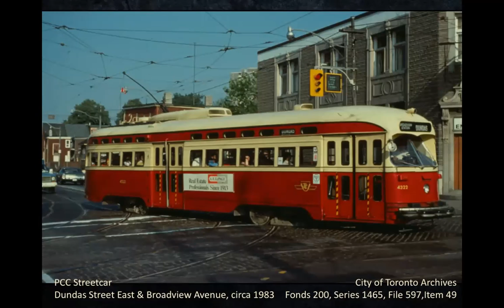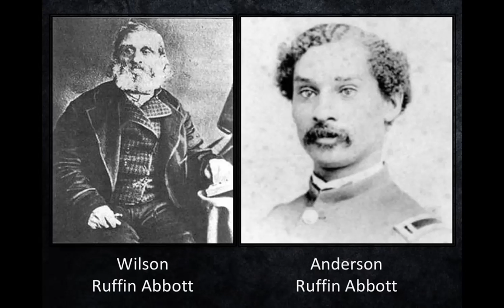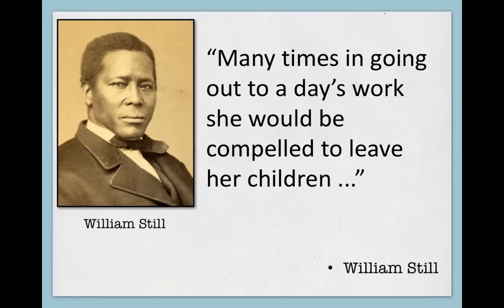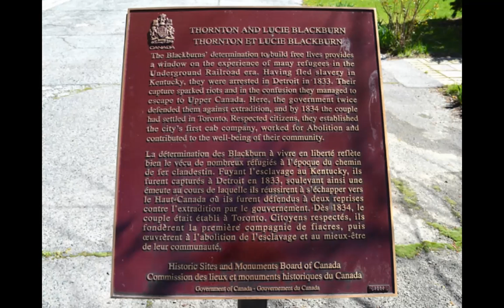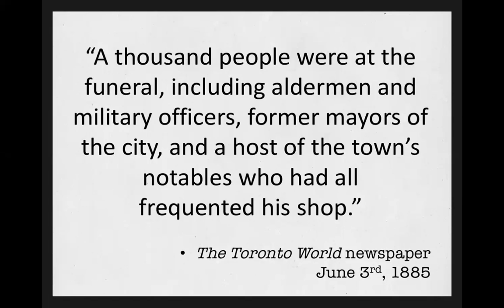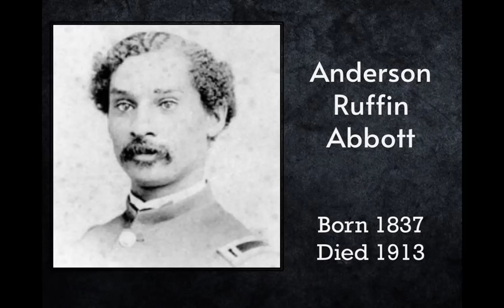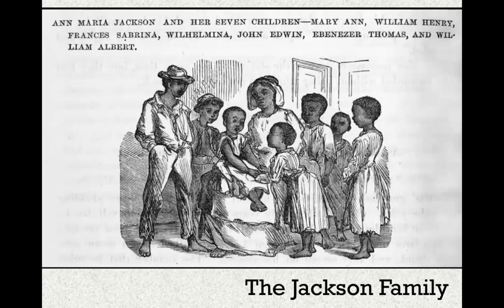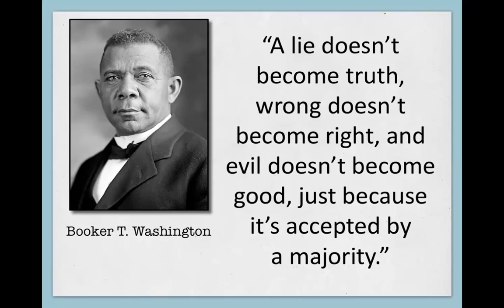A Biography of Albert Jackson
Albert Jackson was the first Black postal carrier in Canada.  This biography explores his life, as well as that of his mother, Ann Maria Jackson.  It also explores what life was like for Toronto's Black community in the second half of the 1800s.